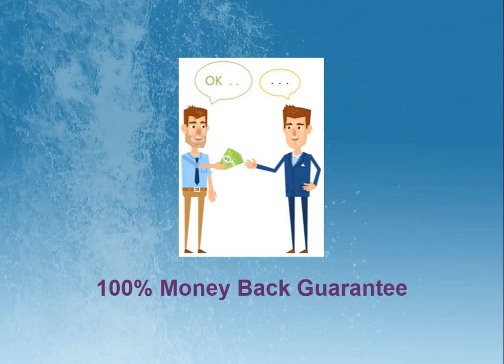P1000-015 IBM B2B Collaboration Solutions Technical Mastery v2 Exam Overview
Section 1: IBM B2B Collaboration Solutions Overview
20%

Section 2: IBM B2B Software
40%

Section 3: IBM Connect:Direct
15%

Section 4: IBM Partner Engagement Manager (PEM)
25%"